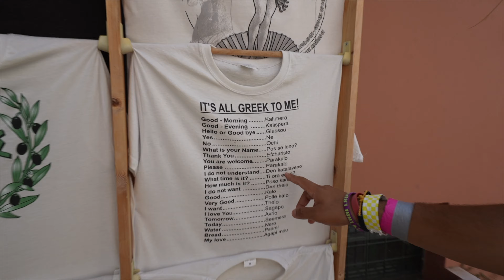FROM ATHENS WITH LOVE!